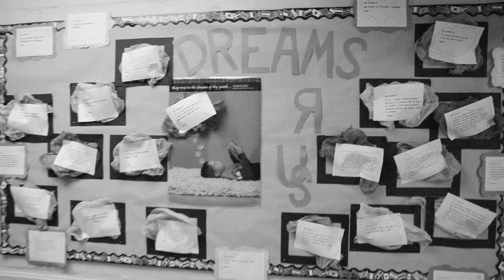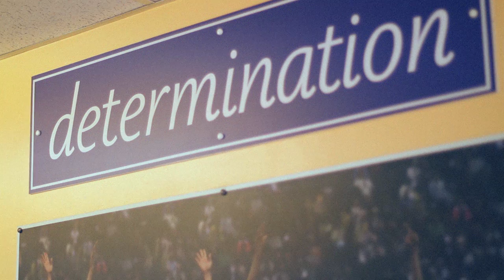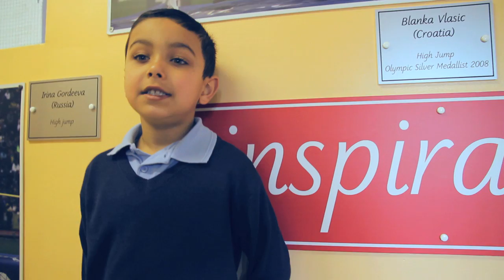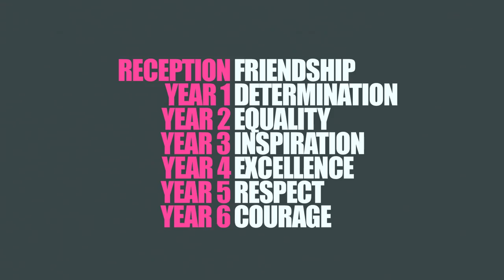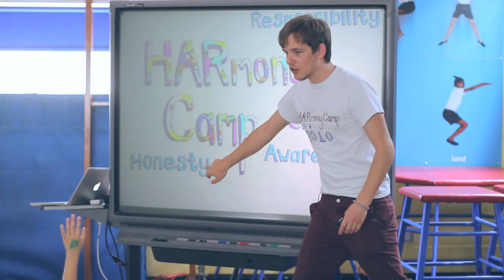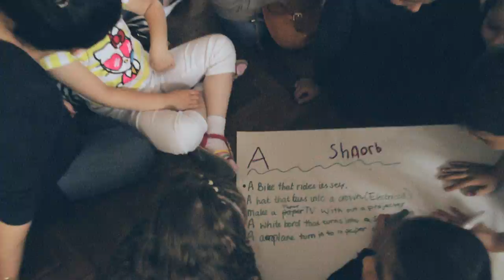The Olympic Values at Brettenham Primary School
The young people of Brettenham Primary School, North London work with humanutopia and Art Start to encourage the seven Olympic values throughout their school in a project funded by The Big Lottery Fund. Art Start produced artwork to represent each value to go on display around the school, whilst humanutopia ran a HARmony Camp with the pupils based on these Olympic Values during the half term.